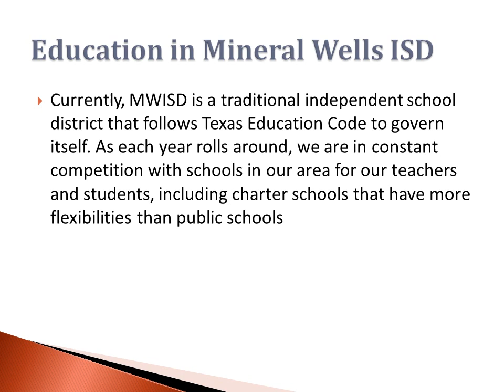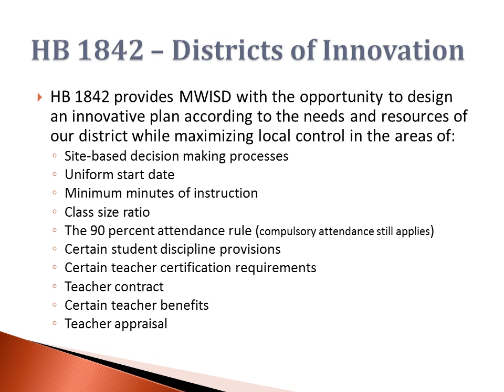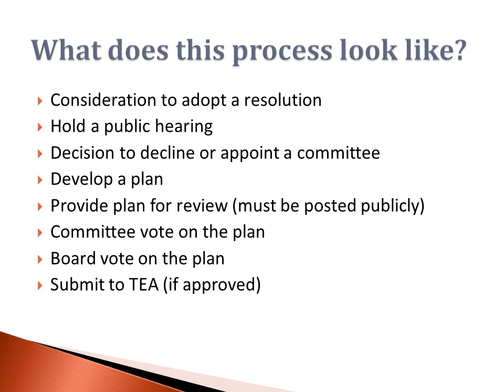MWISD DOI Powerpoint Presentation